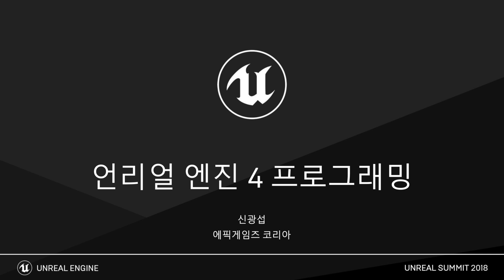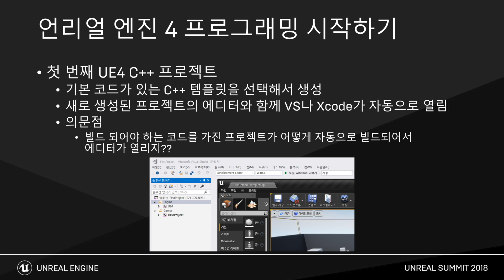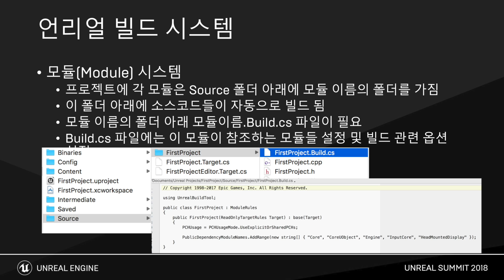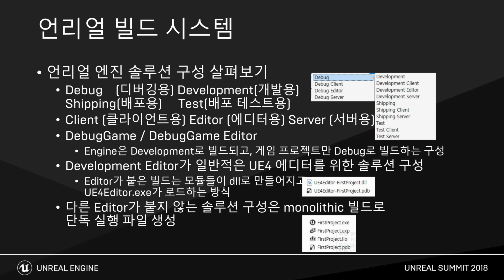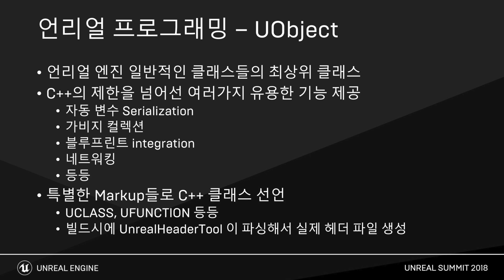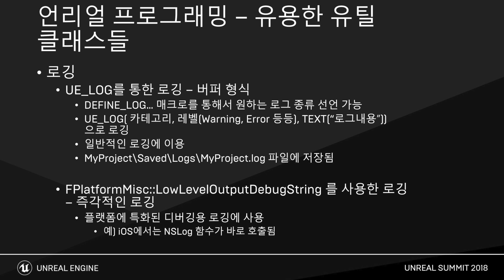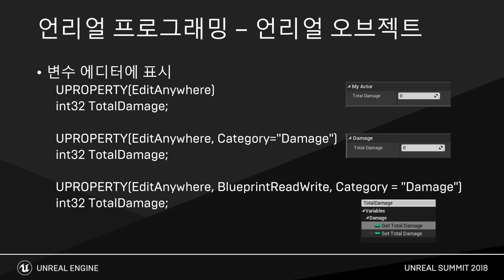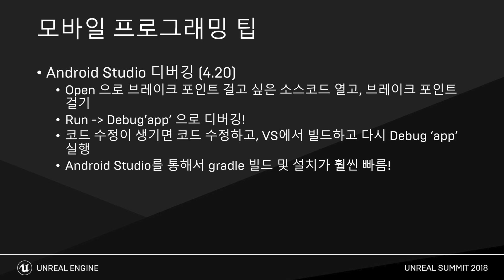언리얼 엔진 4 프로그래밍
언리얼 엔진 4는 VS를 사용하지만 특별한 빌드 시스템을 통해 코드 빌드가 되고, 기본 언어로 C++을 사용하지만 게임 오브젝트를 위한 UObject 클래스 사용을 통해서 일반 C++에는 없는 기능들을 지원합니다. 이런 특징들로 언리얼 엔진 4를 처음 접하는 프로그래머분들이 혼란을 겪는 요소들에 대해서 설명하고, 엔진 수정 후 배포 빌드 방법 그리고 모바일 프로그래밍을 위해서 알고 계시면 좋을 팁들도 같이 다루어보는 세션입니다.